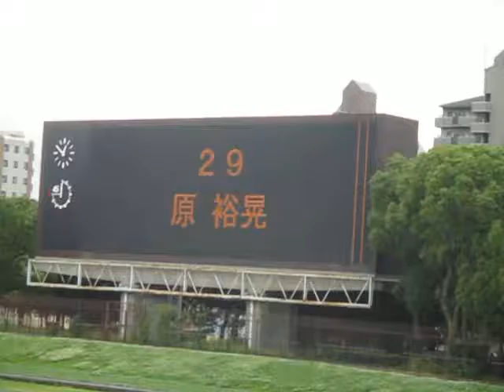ＦＣ大阪スタメン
大阪ＶＳ八戸